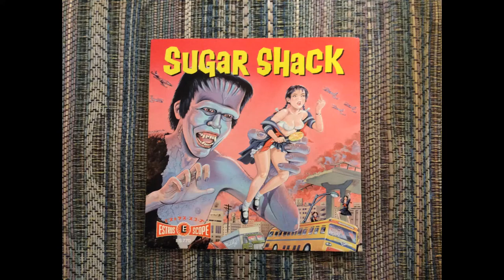Sugar Shack "You Don't Mean Shit To Me b/w Quintana"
Sugar Shack "You Don't Mean Shit To Me b/w Quintana" 7"
Estrus Records 1995
Side A - You Don't Mean Shit To Me